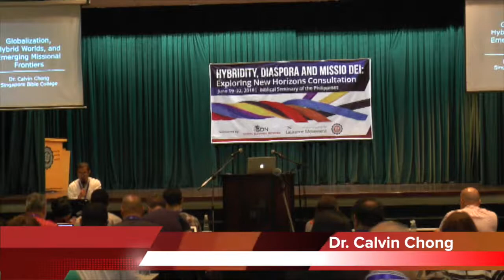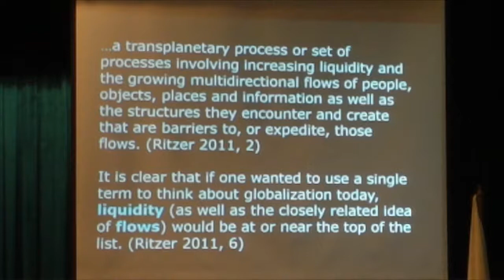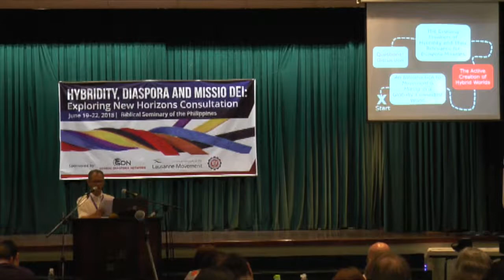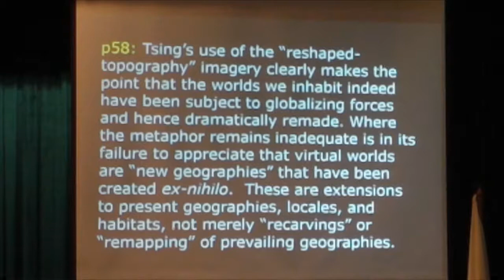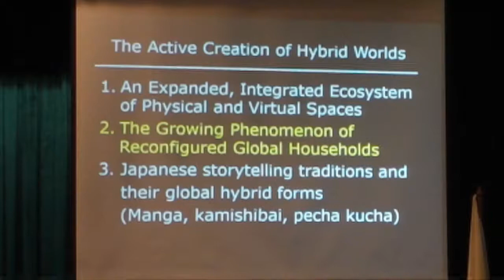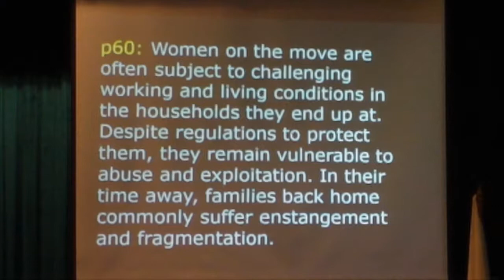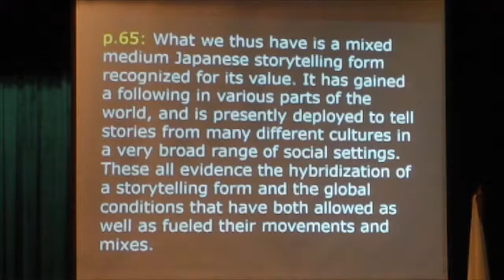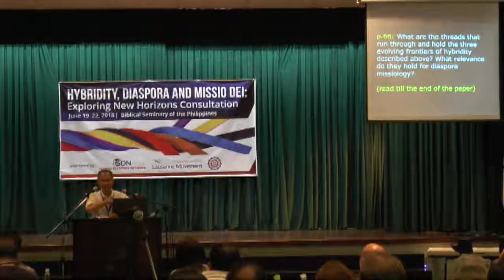HDM 26 Session 5 Globalization, Hybridity Worlds and Emerging Missional Frontiers Dr Calvin Chong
Title: Globalization, Hybrid Worlds, and Emerging Missional Frontiers
Speaker: Calvin Chong, PhD

Dr. Calvion Chong is Associate Professor of Practical Ministries at the Singapore Bible College. His teaching and research interests include Church Engagement with Culture, Urban Missions, and Diaspora Missions. Dr. Chong also serves on the boards of the migrant NGO Healthserve and the Evangelical Fellowship of Singapore.

- An Introduction to Movement and Mixing in a Global-Connected World
- The Active Creation of Hybrid Worlds
- The Growing Phenomenon of Reconfigured Global Households
- Japanese storytelling traditions and their global hybrid forms
Kamishibai Street Theatre
Pecha Kucha 20x20
- The Evolving Frontiers of Hybridity and their Relevance for Diaspora Mission

When : 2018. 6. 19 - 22
Where : Biblical Seminary of the Philippines